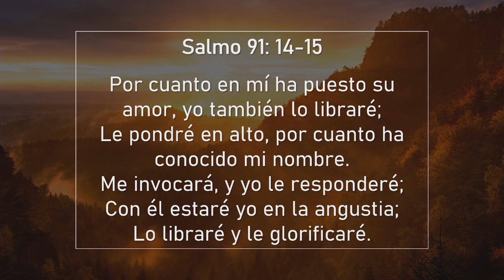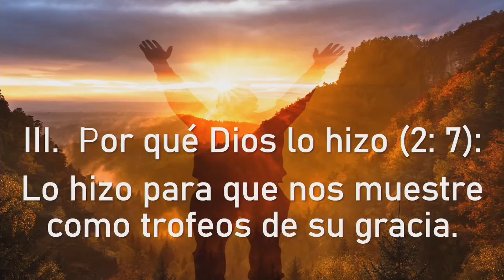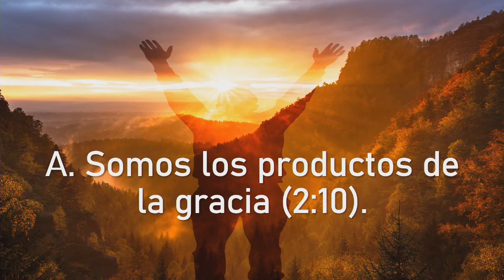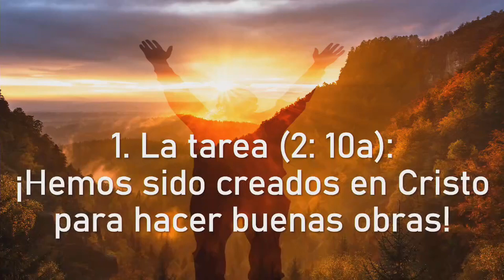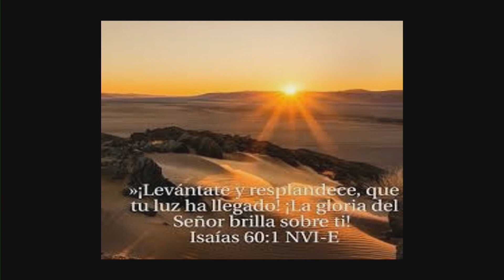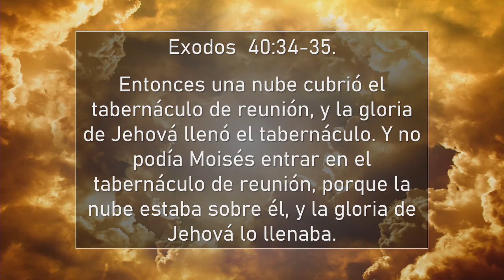La gloria de ser May 17, 2020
Iglesia Sobre la Roca Katy.  Pastor Jorge H. Cardenas